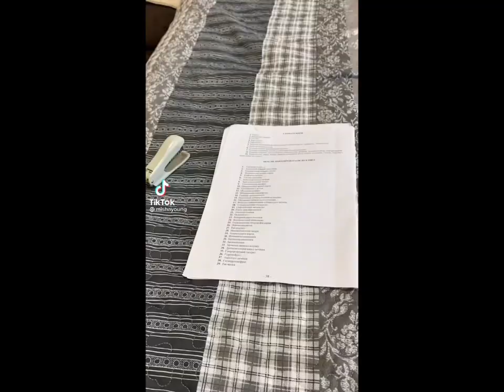suki suki daisuki~tik tok